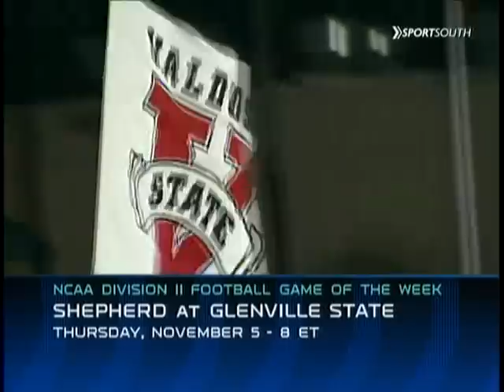UNA scores 9 TDs on VSU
#1 UNA routs VSU 62-27. Highlights of the touchdowns.